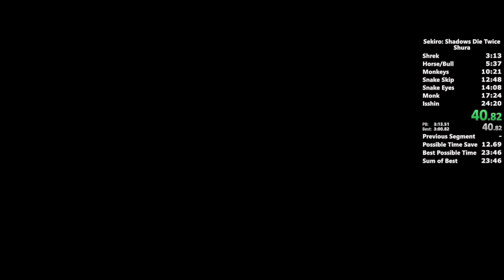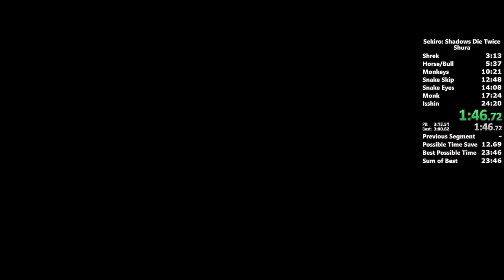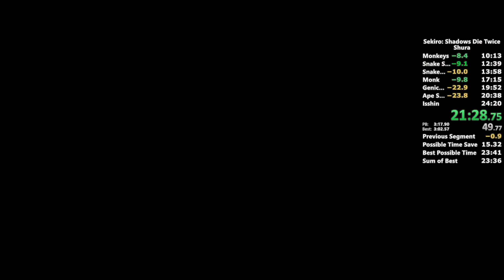Sekiro No Airswim Speedrun in 23:40 [Former WR]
this run literally came out of nowhere